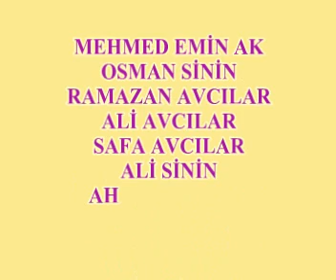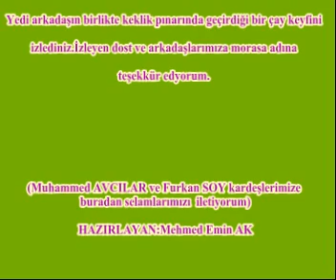gozanbeyi keklik pınarı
gozanbeyi ve arkadaşları keklikponarında